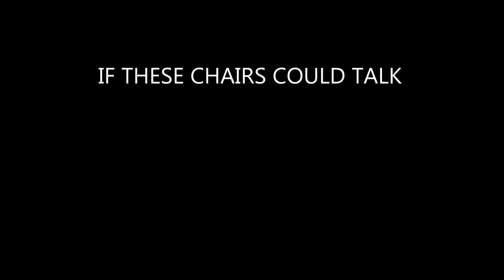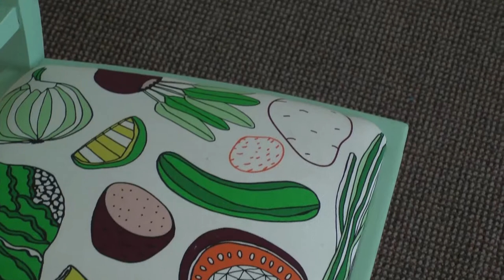'The Kitchen Chair'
If These Chairs Could Talk, the Art of Storytelling
Artist Mary Nolan, Writer Grace Wells.
This interactive project is a collaboration between local visual artists, creative writers and multimedia students, LIT - Clonmel campus, giving the viewer an insight into Carrick-on-Suir's rich landscape,